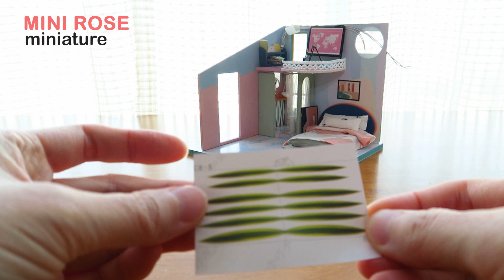행복한 집 3층/다락방/캐노피/어썸빌리지/DIY Miniature Doll house kit/미니어처 미니로즈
안녕하세요 미니로즈입니다^^
이번영상은 깜찍한 다락방을  만들어 보았습니다
3층 건물의 옥탑방으로 1,2층은 다른 영상에서

こんにちは、ミニローズです。^^
今回の映像は可愛い屋根裏部屋を作ってみました。
3階建ての屋根裏部屋で、1、2階は他の映像から
視聴することができます~。

Hello, I'm Minnie Rose.^^
In this video, I made a cute attic.
The first and second floors are in different footage.

Will her eyes shinein greenorin blue by Ziv Grinberg